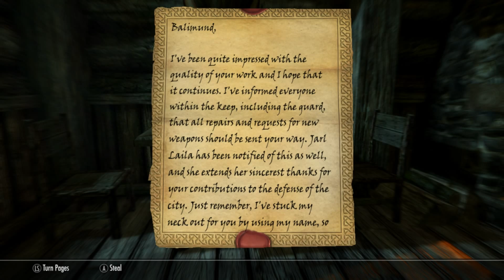Live Stream Skyrim Ep:19 Thief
Just wanted to  steal a couple goodies from the owners and finished up the Thieves guild quest. For now.